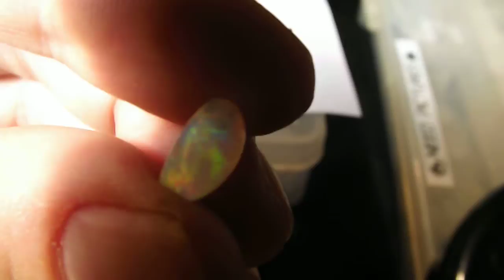2.27ct Welo Opal